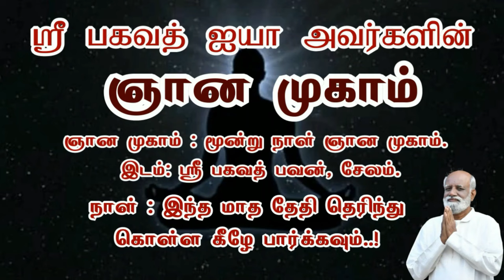ஞானப் புரிதல் எளிமையானதா புரிதலால் ஏற்பட்ட மாற்றம்